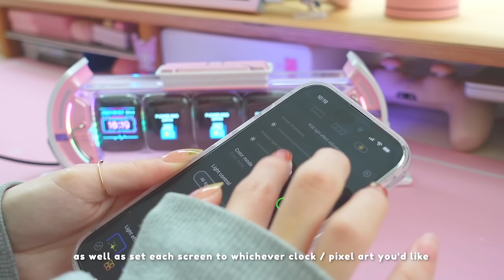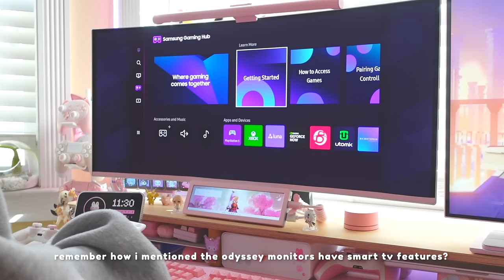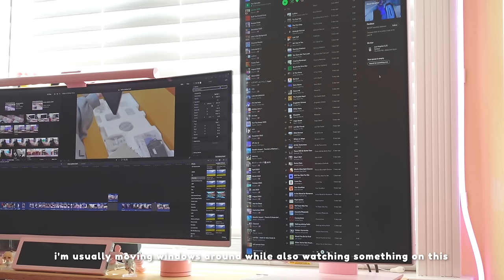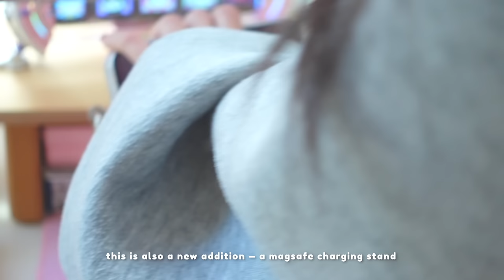💌 setup updates for a comfy setup to escape to | ft. samsung oled g8, pink pixio monitor + more ✭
✿ thank you to Flexispot for sponsoring this video! check out their C7 premium ergonomic chair here in the US and here for CA

✿ i'm in a pretty comfy spot right now with my setup, but the new year means i'm using that excuse for a few upgrades :3
✦ special thanks to Pixio and Divoom for sending me their respective products to try in the new year as well! details for the products included in this video are below

☆ Time Stamps ☆
0:00 intro
0:19 first monitor upgrade
1:49 second monitor upgrade
2:57 divoom times gate
4:30 flexispot c7 ergo chair (sponsored)
5:44 monitor features
6:50 dressing up my superlight 2
7:53 other small touches
8:54 outro

✿ FAQ ✿
• See links above for the products from Pixio and Divoom, everything else is listed below!

• Logitech G Pro X Superlight 2
• Logitech G Pro X Superlight Grip Tape
• cloud wrist rest
• magsafe charging stand
• 8.8" sensor panel / mini monitor
• xiaomi monitor light (mine is custom colored)
• white controller stand

✽ Filmed with a Sony ZV-1 (aff. link)